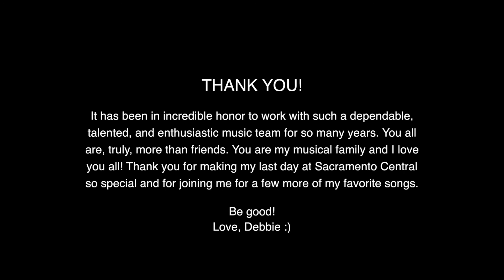Praise Medley [Sacramento Central Church]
On my last week as music director at Sacramento Central Church, I was joined by the majority of our music team for one last song service together. It was the best way to end my 16 years at Sacramento Central and I will miss singing and working with such a talented group of wonderful people. I'm now transitioning to Granite Bay with Amazing Facts.